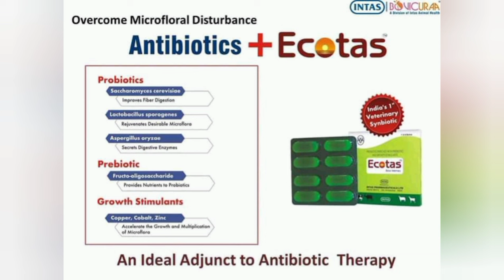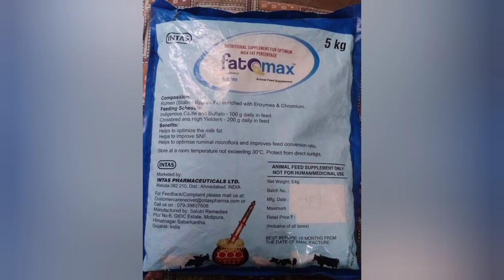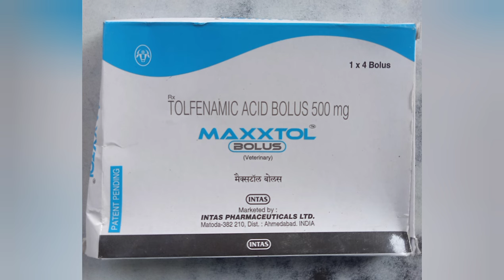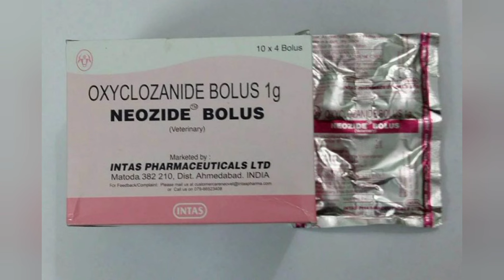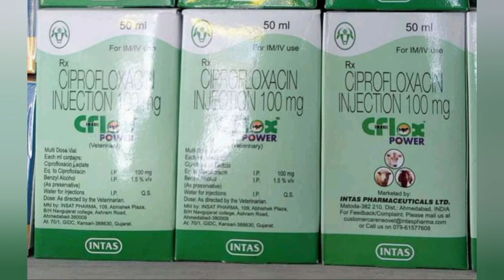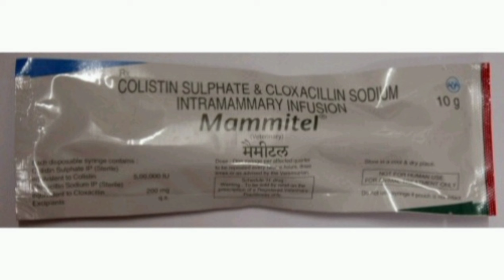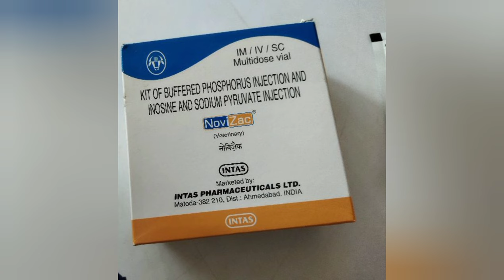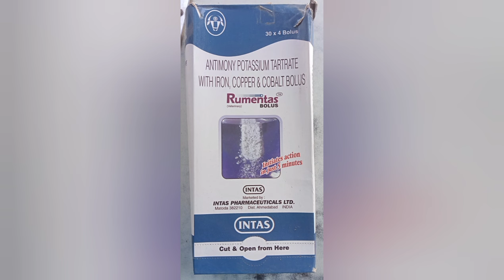Intas veterinary product list exaplain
जानवरो की दवाओं की जानकारी
दोस्तो
        इस इस वीडियो में हमने intas ke products
      के बारे में बताया है आप पूरी वीडियो देखने के बाद बताए की कैसी लगी ये वीडियो अगर आप वीडियो में कोई कमी है तो आप बताए हम वीडियो में उस बात को भी शामिल करने का प्रयास करेंगे

Intas pharma ke product

Melonex plus bolus

        Virbac All product video

gastina

agrimin i bolus

Nilzan syrup

brotone syrup

utrivive syrup

Fortizel liquid

cliner liquid

Amoxirum bolus

Anabolite Mix liquid

मल्टीस्टार का वीडियो लिंक

Bioboost का वीडियो लिंक

Ecotas बोलस का वीडियो लिंक

Nilzan liquid video link

Rumen FS bolus